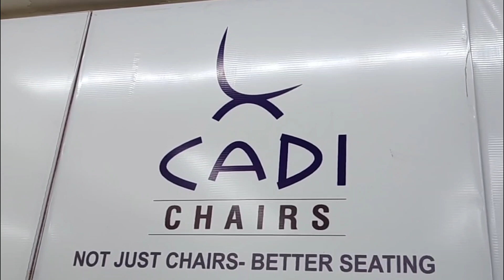Best Office Chair| Ergonomic Workstation Chair | Customised Colour in Office Chair| Cadi Chairs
Cadi Chairs is a reliable brand in Office Chair in Jaipur.

The Office Chair in the video is Cadi 805.  The same chair is available in revolving and fixed chair format. Fixed Chairs are normally used as Visitor Chairs.

This Office Chair can be customised in colour and design of the customer.  In this video we are showing the Cadi 805 revolving office chair in Red Colour which looks beautiful.

Office Chair Manufacturer in Jaipur.
Office Furniture in Jaipur and Rajasthan.
Best Office Chair online.
Best Ergonomic Chair.

sales @ shreeanupamam . com
The space has been put to avoid spam.  Please remove space while sending mail to us.

WhatsApp or Call during Office Hours on

Shree Anupamam is a 35 years old Furniture and interiors store in Jaipur.  We deal in High Quality affordable chairs alongwith high end chairs.

Alongwith Office Furniture we also expertise in Furnishings and Flooring.

Our address
Shree Anupamam
44A Kartarpura Industrial Area, Bias Godown Industrial Area, Road No 4,
Near Bank of Baroda, Jaipur

Quality office chair in Jaipur
Ergonomic office chair
Office Furniture in Jaipur
Office Furniture in Rajasthan
Cafeteria Furniture in Jaipur
Cafeteria Furniture in Rajasthan
Restaurant Furniture in Jaipur
Restaurant Furniture in Rajasthan
Revolving Chair in Jaipur
Mesh Back Chair in Jaipur
Boss Chair in Jaipur
Cheap Office Chair
Office Tables in Jaipur
Workstation in Jaipur
Computer Table manufacturer in Jaipur
Chair manufacturer in Jaipur
Interior Designer in Jaipur
Customised Furniture manufacturer in Jaipur Rajasthan
Bifma certified chairs in Jaipur
Office furniture shop in Jaipur
Window blinds shop in Jaipur
Roller blinds shop in Jaipur
Roman blinds shop in Jaipur
Best furnishings store in Jaipur
Wallpaper store in Jaipur
Glass film shop in Jaipur
Wooden flooring shop in Jaipur
Laminate wooden flooring dealer in jaipur
Wall to wall carpet shop in Jaipur
Carpet tile in jaipur
PVC flooring jaipur
Vinyl flooring in jaipur
PVC tiles in jaipur
Flooring shop in jaipur
Raised flooring in jaipur
Artificial grass dealer in jaipur
Artificial grass shop in jaipur